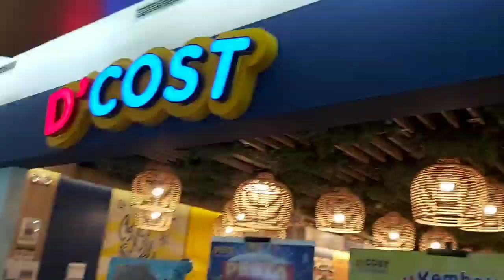@ Yuk shoping di metropolitan mall Bekasi puas lho